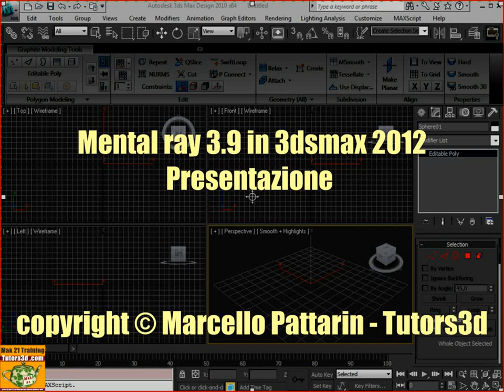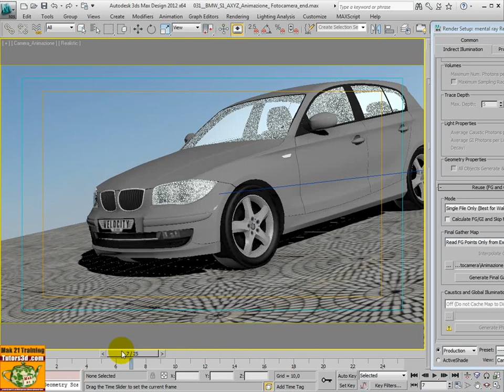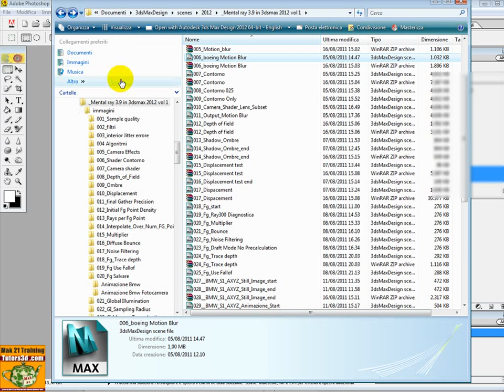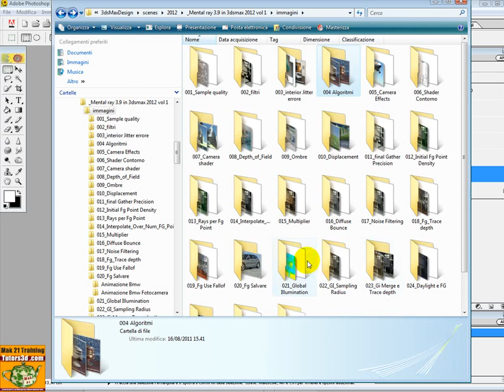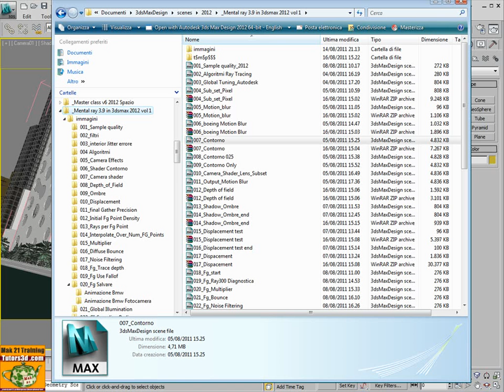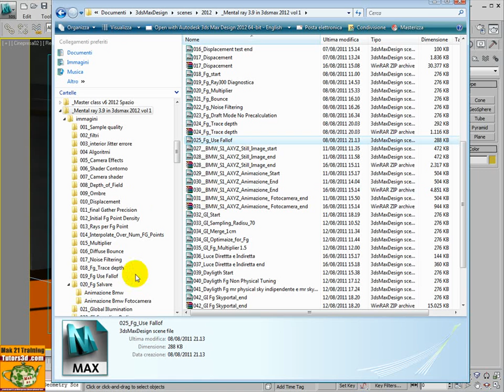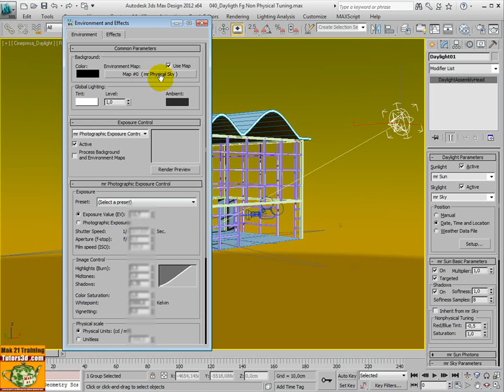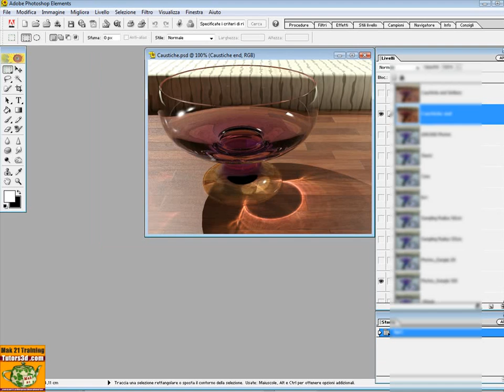Video corso Autodesk 3ds Max 2014 - 2013 - 2012 Mental ray Rendering Presentazione